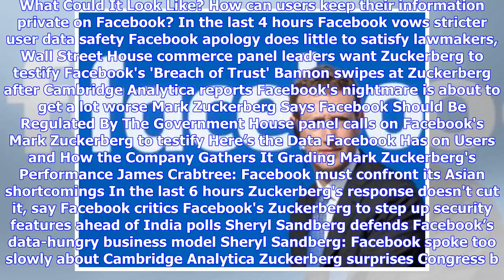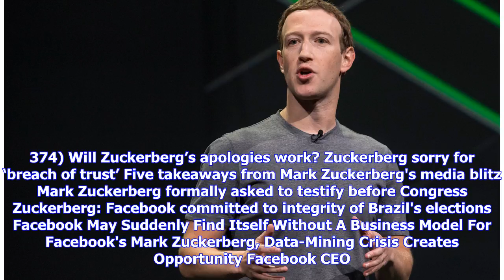Breaking News | Mark Zuckerberg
In the last hour Will ensure Facebook not misused in Indian polls: Mark Zuckerberg Earlier today Mark Zuckerberg Says He’s Open to Regulation. What Could It Look Like? How can users keep their information private on Facebook? In the last 4 hours Facebook vows stricter user data safety Facebook apology does little to satisfy lawmakers, Wall Street House commerce panel leaders want Zuckerberg to testify Facebook's 'Breach of Trust' Bannon swipes at Zuckerberg after Cambridge Analytica reports Face...